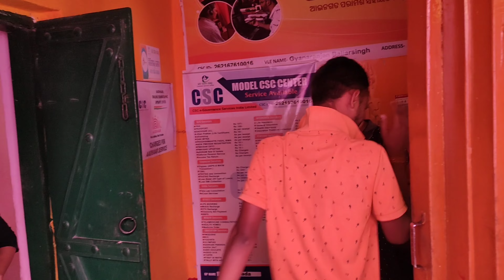ama bari re kn sabu heichi Ghare aji Puja hauchi